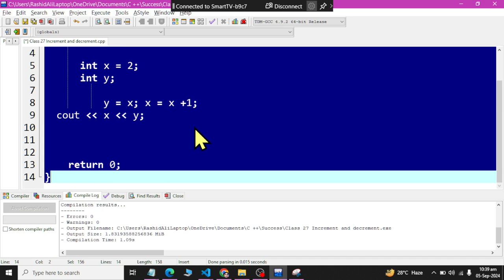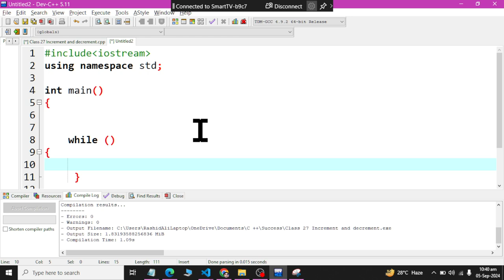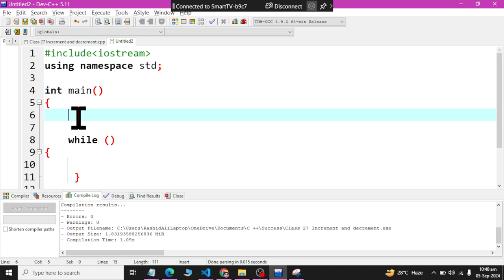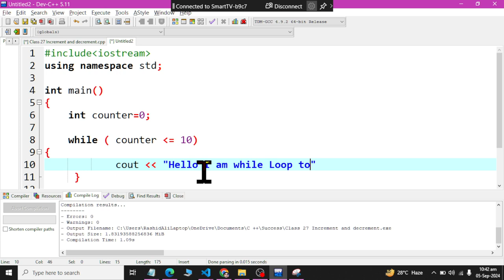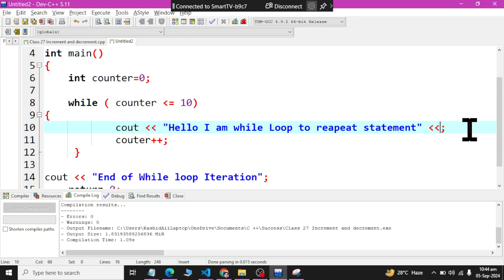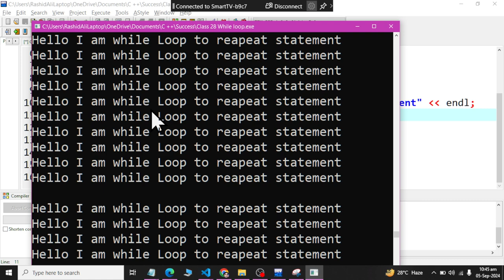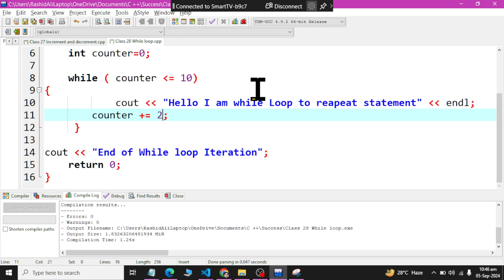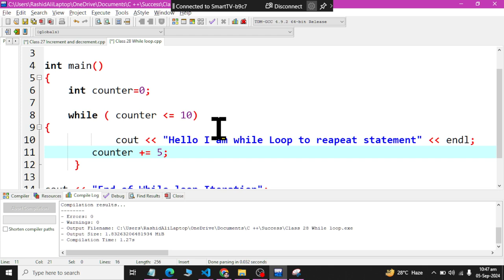While Loop Initial | C Plus Plus | 2024